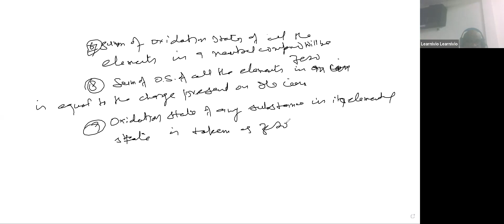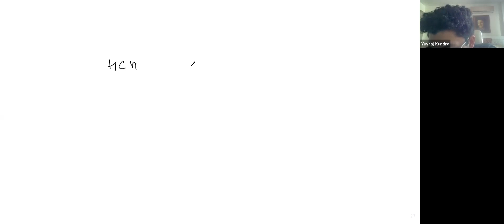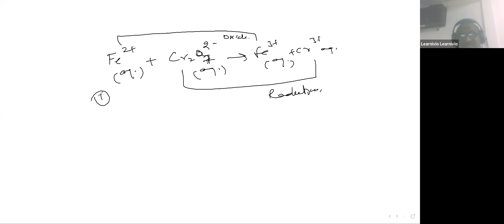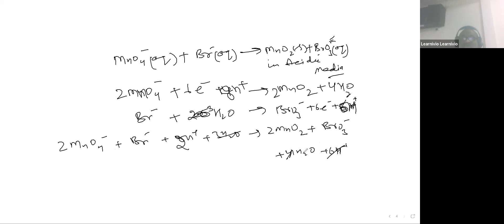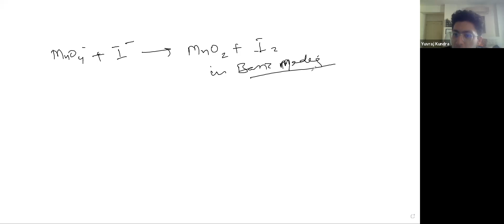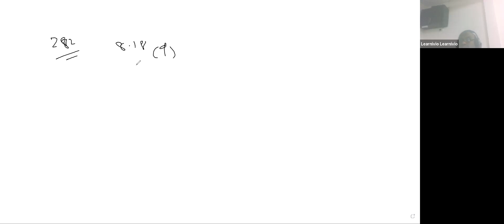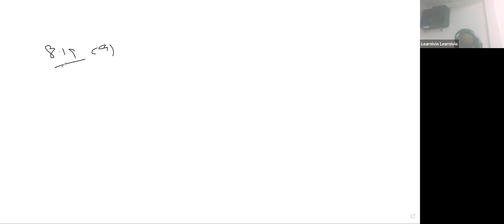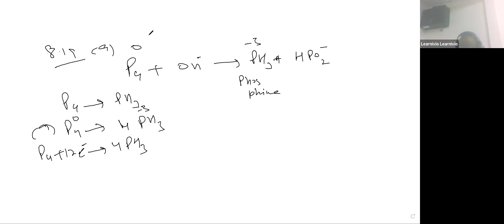Learnivio | Redox Reaction | Chemistry | Batch 6 | 6-2-2021